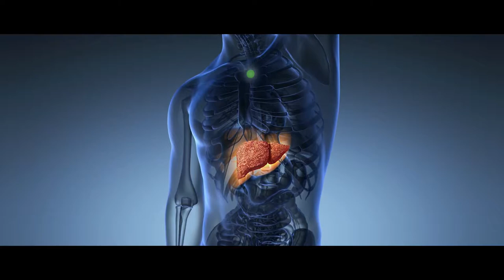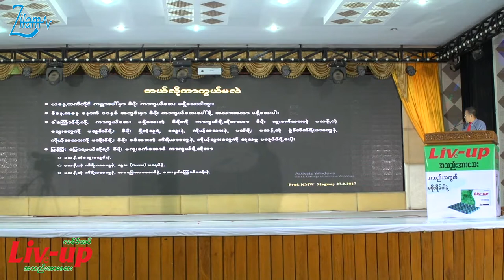Hepatitis Public Talk By Prof. Khin Maung Win Part(8)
Presented By Live Up